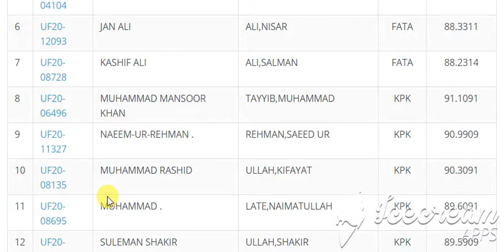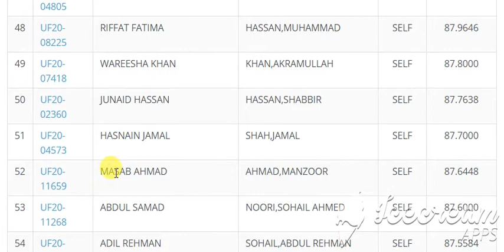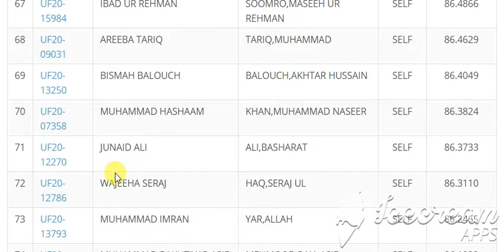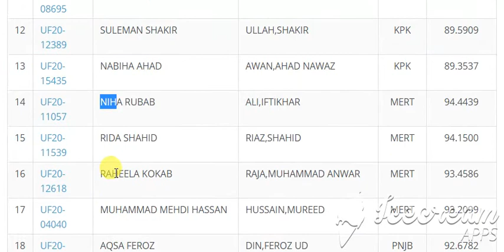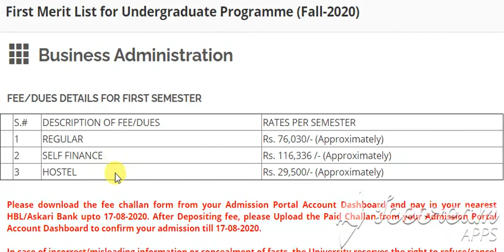Business Administration First Merit List for Undergraduate Programme (Fall-2020)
Business Administration